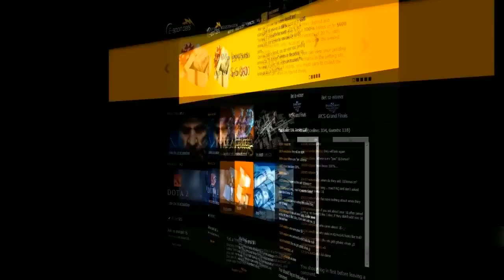CS:GO VODS | Fnatic vs Berzerk - SLTV Starseries Season X - 2014